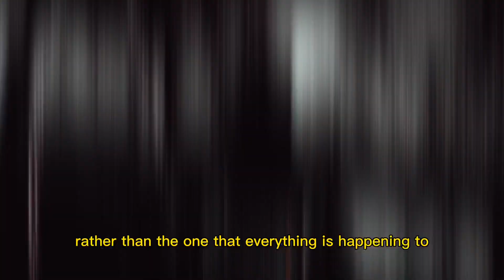When we know LIFE is supposed to be a CHALLENGE it becomes easy (KIND OF)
Life’s challenges are invitations
To presence

Before every challenge
A fork in the road appears
One path is escape
The other is presence

We resist challenges but life is basically a challenge machine
A challenge factory
Which honors us with an invitation
To co create our existence with God

When we perceive our backs to be up against the wall
Or when things seem to spin out of our control
We either obliterate or expand our consciousness
Under the perceived weight
Or threat of the situation

Seek first the kingdom of heaven
Become present first thing
And have our silence
Be like a phone call to God to ask for assistance

This act determines the operating system
Our day will run on

There are only two I can think of
Presence and surrender
Where we observe our thoughts
And move with the knowledge that we are in the world but not of the world

And the other
Is mental chatter
And cheap escape
Where we perceive ourselves to be
Our busy mind
On the hunt for distraction and dopamine spikes

Where we are not only in the world but of it as well

The advantage of
Operating as the witness
Rather than the one that everything is happening too

Is rather large

To know that for as long as we are alive
The challenge of living will never subside
Therefore to be the witness
Is the only way to ride
Rather than the mind looking for a place to hide

The Bible tells us that we are to seek first the father
That we don’t have to do this on our own
And that we in fact aren’t alone here

To flick the switch in our perception that we are meant to be challenged here is massive

Because from there we empower ourselves to not be broken by the expectations that life shouldn’t be a challenge

And of course it should be

Hallelujah
It’s an invitation
To be here now
To land in presence
To the witness
Of your avatar moving through
Whatever stations there are

The deeper the challenge
The more urgent the invitation
To seek the father

To seek presence
To actually land in this moment

Without missing it
The fleeting nature of life and love

Every moment a gift wrapped in a challenge
The gift impossible to open without the light of the Holy Spirit

Running from life we scatter our gifts along the path unopened

Running to life
We become the gift opening itself

JosephArthur.com

Speak Your Mind fashion line available at
ShopJosephArthur.com

[Fashion/shop]:
Shopjosepharthur.com